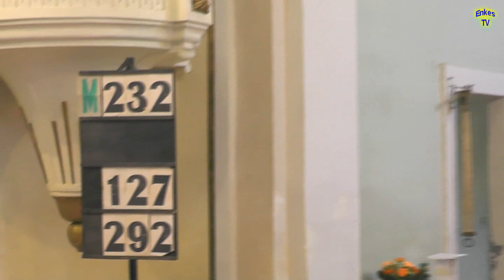2022.07.03. Székelyszabar Búcsú - Szentmise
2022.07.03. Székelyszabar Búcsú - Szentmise